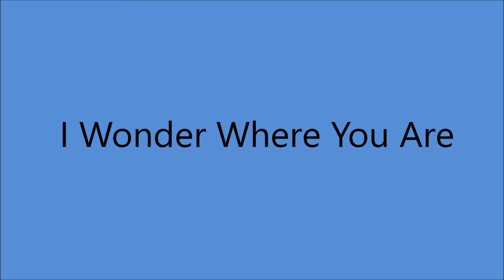Jimmie Davis - I Wonder Where You Are (1937).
( Written by Jimmie Davis - Jane Preaux).

Recorded 17 February 1937 Adolphus Hotel, 1315-23, Commerce, Dallas, Texas -
Jimmie Davis [vcl solo], Tex Swaim [gt], Ova Mitchell [ukulele], Charles Mitchell [el steel gt] Hershel Woodal [bass], Bill Harper (fiddle)